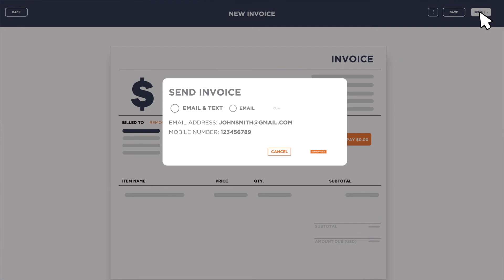Tax Nitro Feature - Payments & Invoicing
Send invoices to your customers to receive payment directly from your Tax Nitro account! You can either email or text the invoice and they’ll be able to submit payment using our Stripe integration. Set follow-up reminders with a few simple clicks!

Tax Nitro Is The Most Effective Marketing Suite For Tax Offices